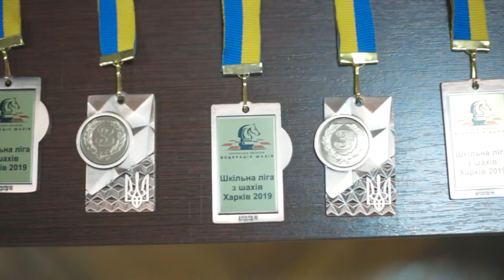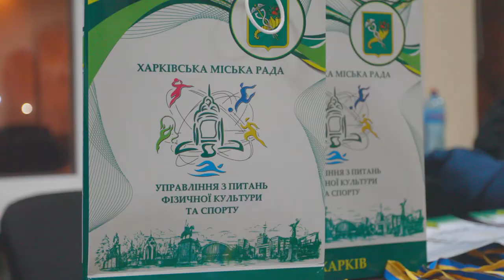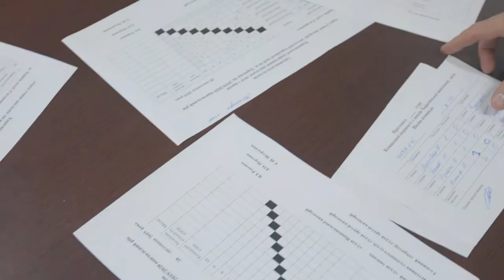Харьковская школьная лига по шахматам I Cезон 2019/2021 (official video)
Харьковские спортивные школьные лиги - это значительный вклад для поэтапного формирования эффективной модели развития физической культуры и спорта в общеобразовательных учебных заведениях города Харькова, формирования у молодежи устоявшихся традиций и мотиваций относительно физического воспитания и массового спорта как важного фактора обеспечения здорового образа жизни.